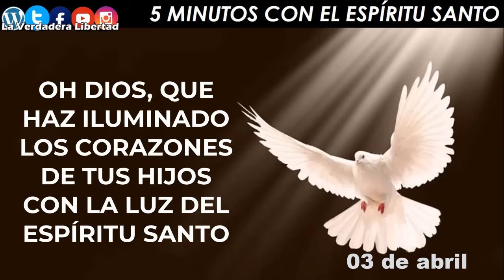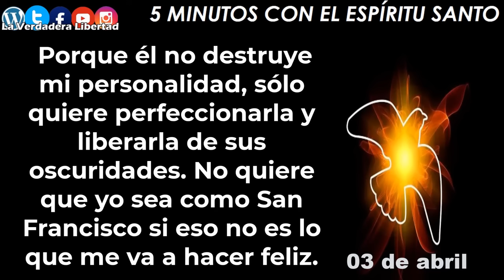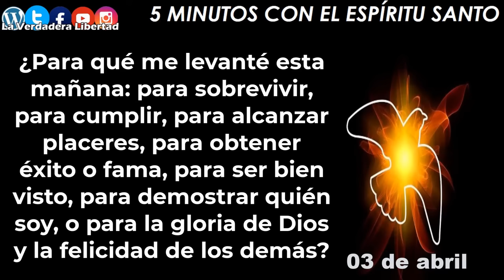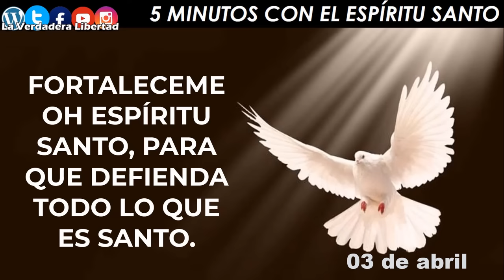Los 5 cinco minutos con el Espìritu Santo 03 de abril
Grupo de whatsapp.

03 de abril

Me pregunto si de verdad estoy permitiendo que el Espíritu Santo me lleve por un camino de santificación, si realmente he aceptado que la santidad también es para mí, y si he podido descubrir el tipo de santo que el Espíritu Santo quiere hacer de mí. Porque él no destruye mi personalidad, sólo quiere perfeccionarla y liberarla de sus oscuridades. No quiere que yo sea como San Francisco si eso no es lo que me va a hacer feliz. Él ama mi felicidad, y me dará la santidad que me permita ser plenamente feliz, liberado de mis tristezas, miedos, amarguras e insatisfacciones. Pero para eso necesita llegar al fondo, al corazón, y lograr que mis intenciones más profundas sean claras, generosas, sanas y liberadoras.

Por eso, me hago íntimamente las siguientes preguntas, pidiendo la luz del Espíritu:

¿Para qué me levanté esta mañana: para sobrevivir, para cumplir, para alcanzar placeres, para obtener éxito o fama, para ser bien visto, para demostrar quién soy, o para la gloria de Dios y la felicidad de los demás?

¿Cuáles son las segundas intenciones o las intenciones ocultas, no tan santas, que suelen moverme a decir ciertas cosas, a tomar ciertas decisiones, a hacer algunas cosas?

¿Cómo cambiaría mi vida si las verdaderas intenciones de mi corazón fueran siempre buscar la gloria de Dios y el bien de los demás?